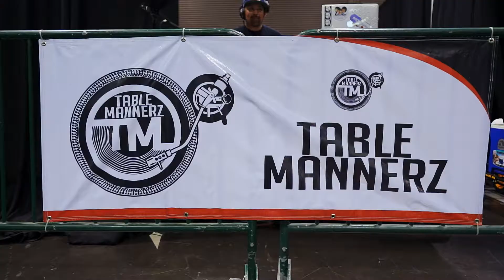SpoCom 2018 complete coverage! 4K (Show & Bikini contest)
SpoCom Anaheim 2018 complete coverage!  See the cars, the girls, and all the action!!

By Adam Hyatt Photography and Nathan Drake Productions